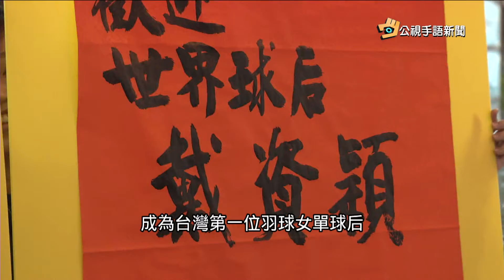20161129 公視手語新聞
年金改革 傳軍公教優惠存款18%將砍半
推動長照2.0 基層照服員先調薪吸引人力
澳洲政府明年起 擬加課15%"背包客稅"
香港超羽賽奪冠 戴資穎登"世界球后"
youtube短版，完整新聞請上公視網站